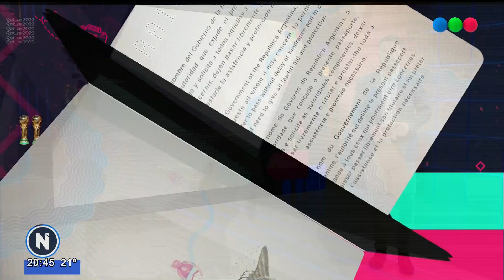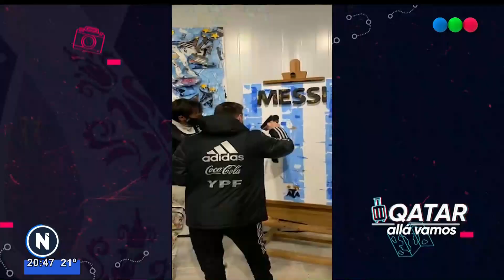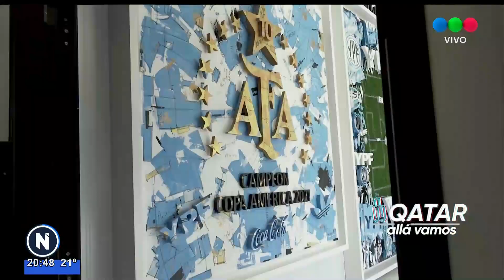Qatar, allá vamos: el pintor de la Selección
Hablamos con Andrés Mariani, artista de AFA y la Selección.